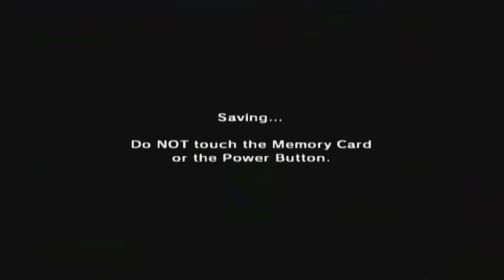The Legend Of Zelda: Ocarina Of Time [GCN XLP] ep 5: Not Because I Was Obliged (Or Trolled) pt 10